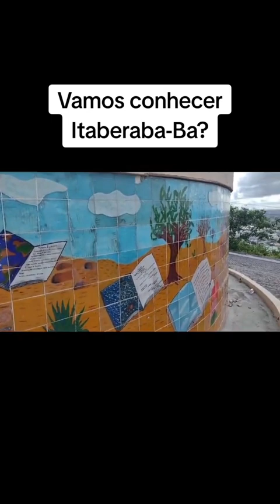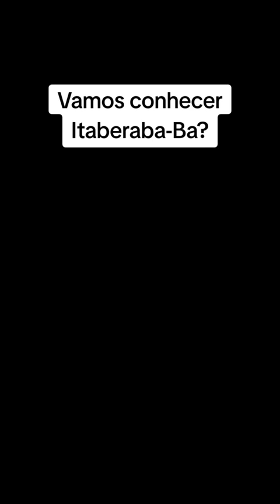Um dia em Itaberaba- bahia.